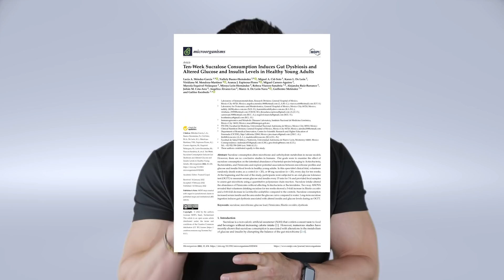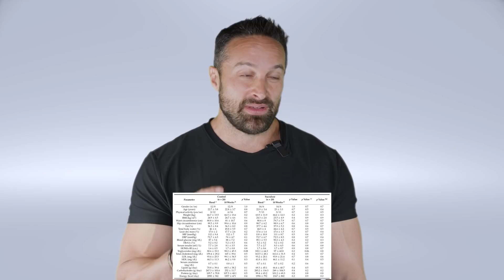New Research Shows Artificial Sweeteners Mess Up Your Gut? | Educational Video | Biolayne